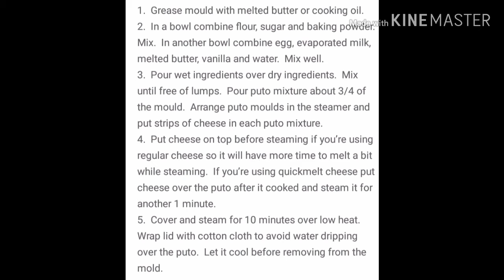Yummy Puto Cheese